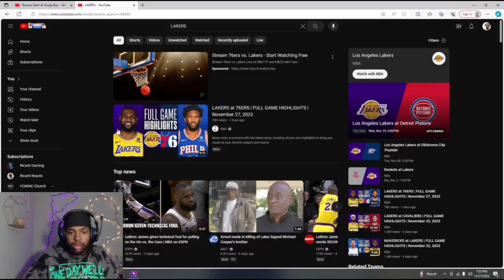Los Angeles Lakers vs Philadelphia 76ers Full Game Highlights (REACTION)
🔔 for more 2k with Ricarti